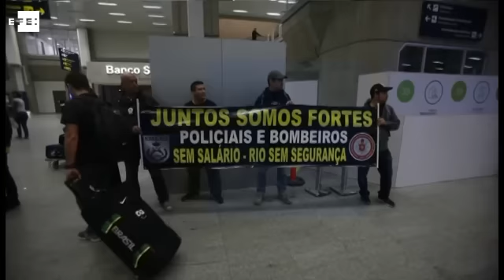Con un "Bienvenidos al infierno" policía en Río protesta en vísperas de JJOO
Río de Janeiro, 4 jul (EFE), (Imagen: Antonio Lacerda).- "Bienvenidos al infierno", rezaban las pancartas que policías y bomberos exhibieron hoy en el aeropuerto internacional de Río de Janeiro para denunciar la precariedad de sus condiciones de trabajo a un mes del inicio de los Juegos Olímpicos.